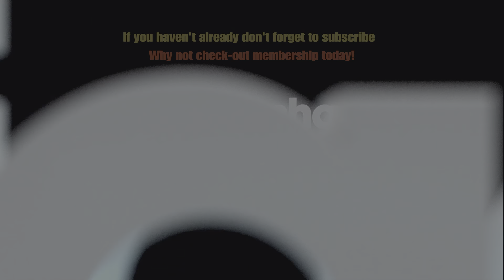WWE 2K23 Spice Girls Vs Fairy Tail - Normal Rules Tag Team Match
Match Details
Live commentary accompanies this encounter, the first time I've performed live commentary on a tag team match, albeit that it was one that I've uploaded since with commentary rather than broadcast live.